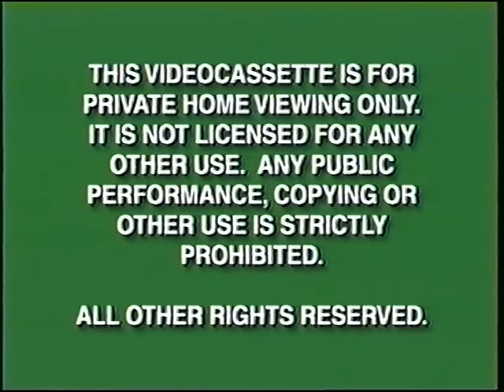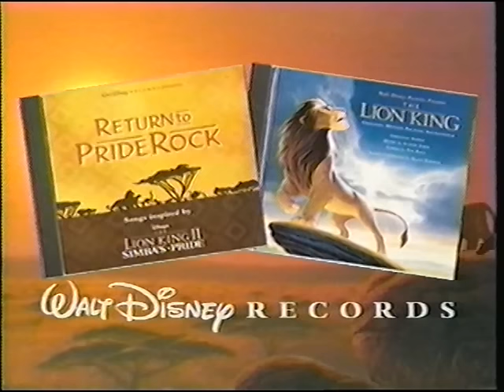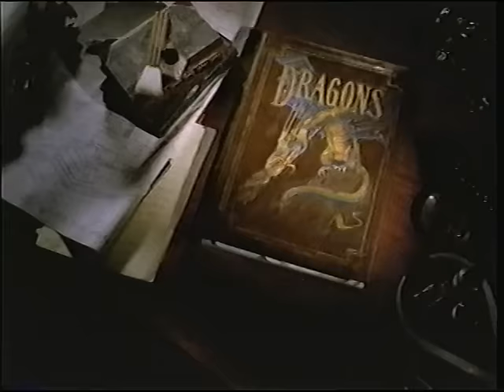Opening to The Lion King II: Simba's Pride 1998 VHS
Here is the opening to the 1998 VHS of The Lion King II: Simba's Pride.

1. Green Warnings (Late 90's Version)
2. 1991 Walt Disney Home Video Logo (Black)
3. The Lion King on Broadway Promo
4. Return to Pride Rock Promo
5. Disney's Animal Kingdom Commercial
6. "From Walt Disney Studios"
7. "Coming Soon to Theaters"
8. A Bug's Life Trailer
9. Mighty Joe Young Trailer
10. "Coming Soon from Walt Disney Home Video"
11. The Rescuers Preview
12. The First Doug Movie Ever! Preview
13. 101 Dalmatians Preview
14. Mulan Preview
15. "Feature Presentation"
16. "Walt Disney Presents"